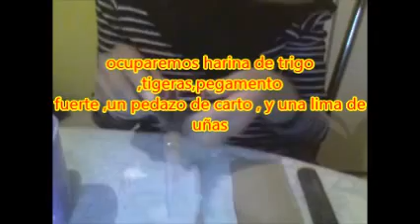uñas increibles echas con harina de trigo